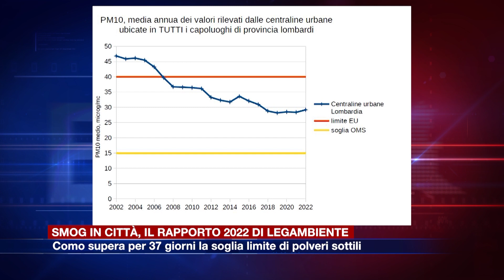Etg - Legambiente, smog in città: Como supera per 37 giorni la soglia limite di polveri sottili